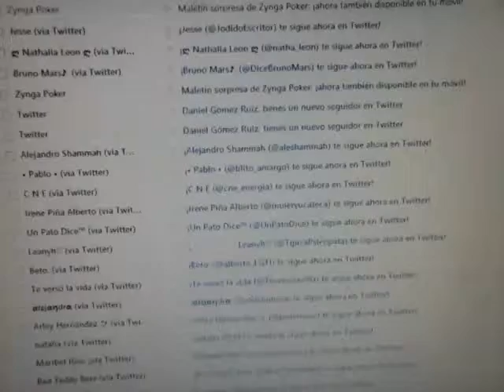Parida Duende Poker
Que escojone cuando me meto al correo y me han mandao cosas del poker del facebook y al aceptarlo pasa esto